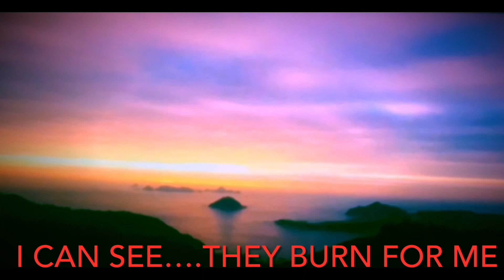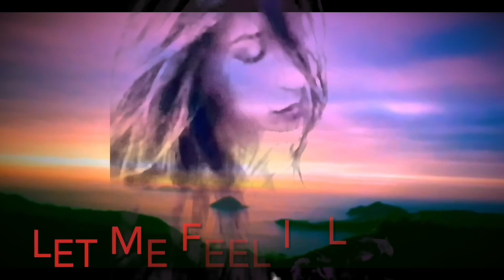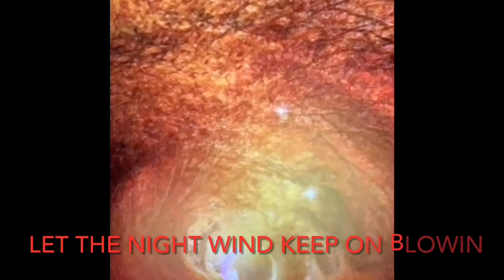Fire on the Mountain. By KARI Robertson